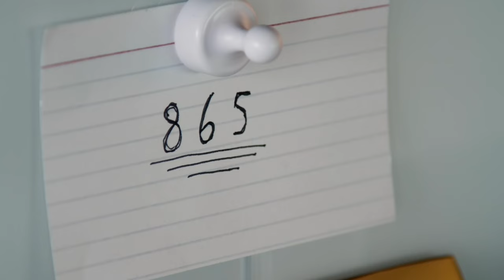Mike McDaniel Opens Up About His Sobriety | Hard Knocks | HBO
Dolphin's coach Mike McDaniel speaks candidly about his sobriety and his battle with alcoholism. HardKnocks MiamiDolphins is streaming now on Max.